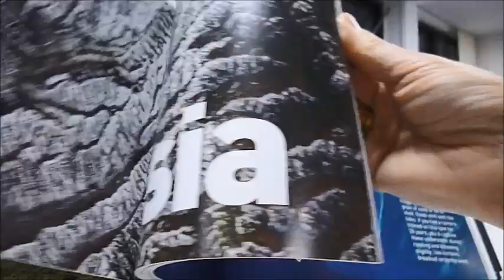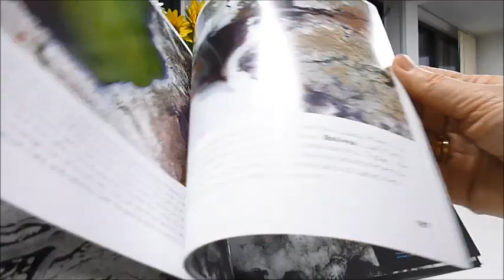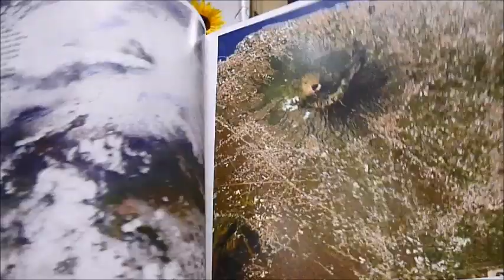YOU ARE HERE: Around the World in 92 Minutes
Visually stunning photographs from the International Space Station of the great planet Earth from the astronaut who took the photographs, here is the bestselling author and celebrated astronaut Chris Hadfield. Millions fell in love with him through his Twitter feed and were astonished when we first saw his photographs from the ISS. We may have caught their beauty but missed the full meaning, and now in book form we can take a fresh and insightful look at our planet in aerial colour detail. The importance of these images cannot be stressed giving us knowledge of our geology, geography and meteorology and through Chris's text he reveals the photos' mysteries. The collection features his favourite images from the 45,000 taken during 2,597 orbits divided by continent and it is a breathtakingly beautiful perspective on the wonders of the world. The view of Buenos Aires, one of Argentina's biggest cities, a busy port and city on one side of the Rio Paraná and a sharp dividing line to the soggy wetlands, home to birds and fish and piranhas on the other side. See the drunkenly weaving tributary rivers in the tropical rainforest of Bolivia, dawn creeping past the Moon as night light still blooms across the Southeast and US, a deep blue abyss of the Tongue of the Ocean, a trench in the Bahamas, a sandy desert in Northern Australia, the rebuilt capital of South Korea, Seoul, the warren of ancient streets in Jeddah, Saudi Arabia, Istanbul, Denmark bridges, French beaches, Mount Etna, dazzlingly linear cotton farms in the Sudan, one of the largest irrigation projects in the world, looking like a blue mosaic and bright green crop circles along the Orange River in South Africa. Textured, colourful, superbly captioned, the book is beautifully designed with photo location maps, nice typography and full page glossy colour images of the continents grouped by Africa, Europe, Asia, Oceania, North America and South America.